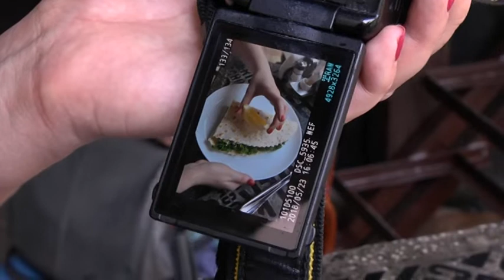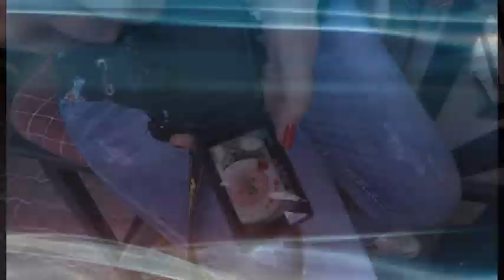Фудфотограф із Дніпра знову в шорт-листі конкурсу Pink Lady® Food Photographer of the Year.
Фуд-фотографи Дніпра починають, перемагають і продовжують. Відомий конкурс Pink Lady® Food Photographer of the Year оприлюднив шорт-листи за всіма категоріями. Поспішаємо вас порадувати: українських фотографів представлено чимало, а дніпрянка Юлія Горб — знову в номінації футблогерів. Причому цього разу в конкурс відібрали дві її світлини. Тож сьогодні варто нагадати про успіх Юлії в минулому році, щоб налаштуватися на перемогу в цьому.